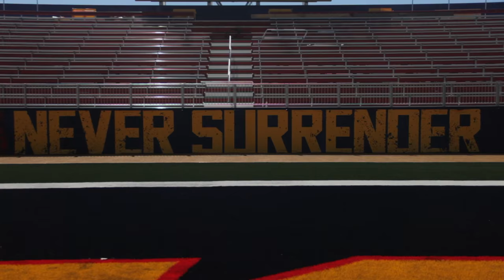Richardson Stadium Revitalization 2016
First look at the newly revitalized Richardson Stadium.
9/9/2016